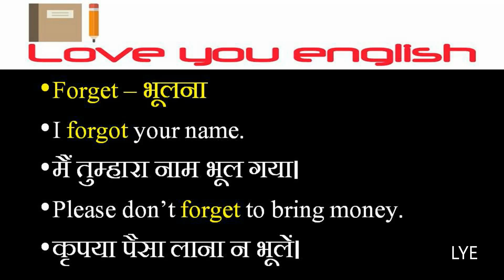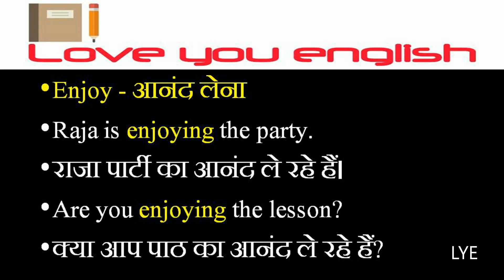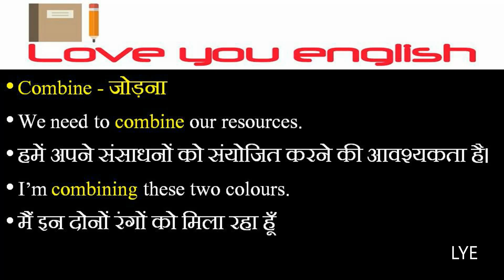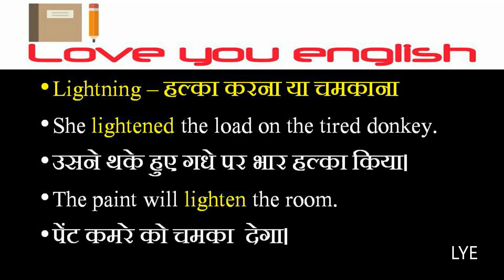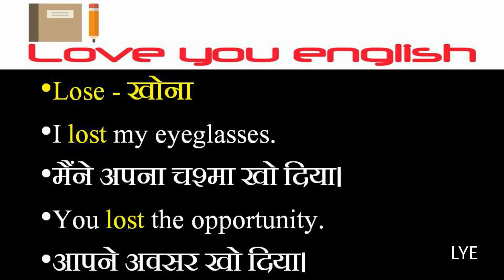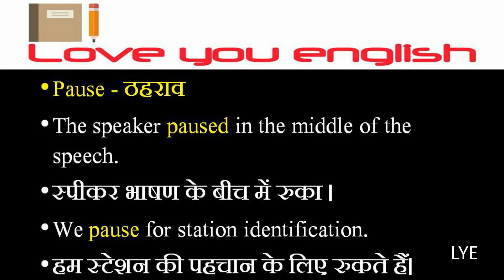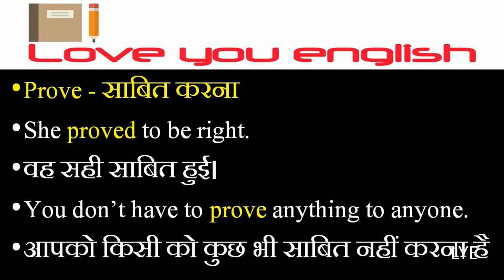Daily Use English Sentences l English Speaking Practice